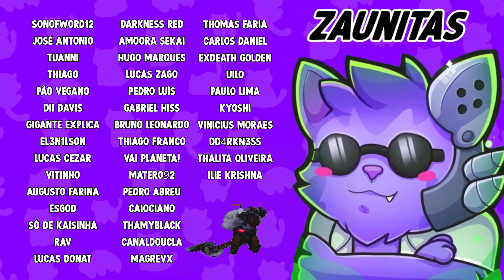A RIOT FINALMENTE ACERTOU? LEAGUE VOLTOU A SER DIVERTIDO? O QUE HOUVE COM A RIOT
HOJE vamos fazer um acerto crítico pra comentar o retorno do league of diversão focando em off metas e outras coisas mais
será que a riot finalmente conseguiu tomar jeito e agora seguir 1 caimnho que agrade os jogadores?